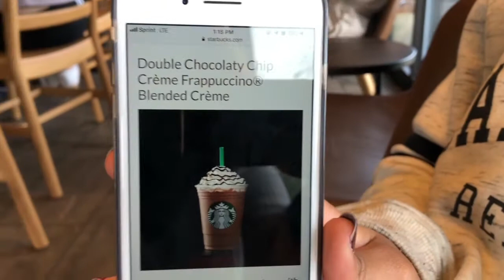You'll Never Get It Back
You'll Never Get It Back were the words that my husband spoke during the vlog. He gave some wisdom on once you lose something You'll Never Get It Back